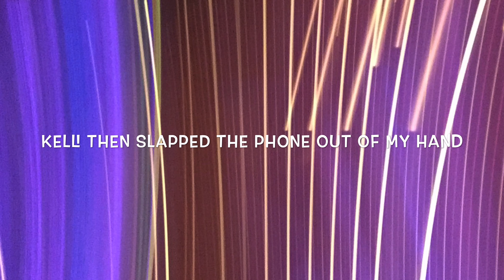We’re Silly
During the quarantine I had some time to go through old footage and I found some great clips I forgot about.  Here are some funny clips of Kelli and I having fun with our friends and Piggy the Pug.  We have definitely had a lot of fun and good times that I am very grateful for 🙏